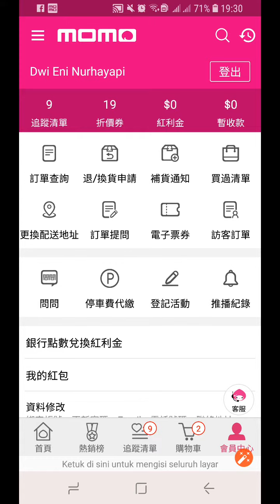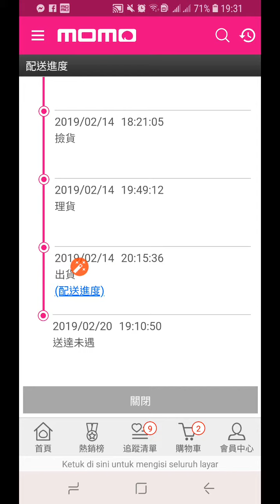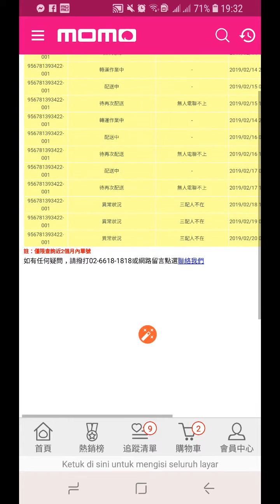Cara ngecek Pengiriman Barang dari Momo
apabila pesanan dimomo tidak.kunjung datang...kita bisa mengecek di akun momo...dpt diliat knp barang ny blm datang2